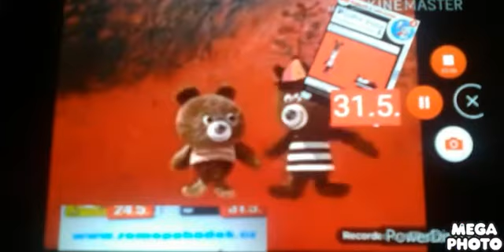60 nejlepších večerníčků dvd 2 3 4 videa